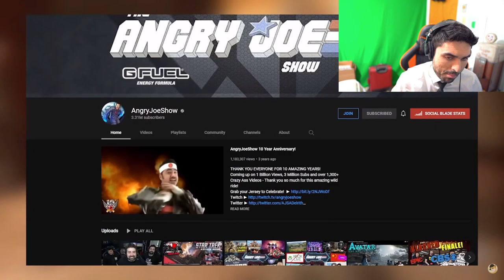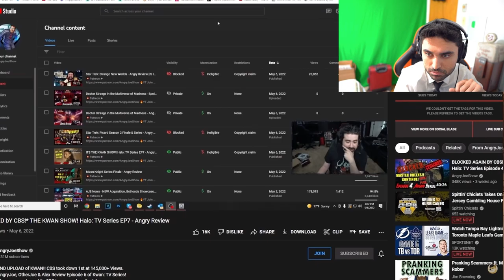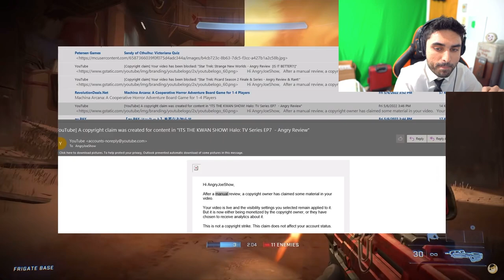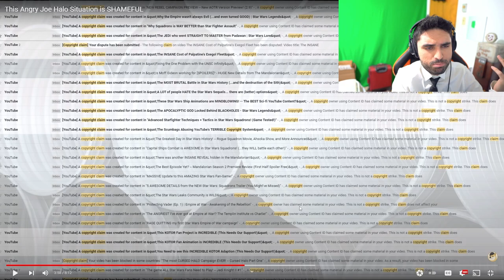Angry Joe Getting FLAGGED ( Sadly its True ) - Lawyer Reacts to Angry Joe Halo Situation is SHAMEFUL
Lawyer Reacts to Angry Joe Getting FLAGGED ( Sadly its True ) - Angry Joe Halo Situation is SHAMEFUL.

This is a parody of lawyer reacts.

Angry Joe is in a battle against CBS and the Halo TV show, over what he alleges to be false and targeted copyright claims in response to his negative reviews on the show. My thoughts on the situation in today's video.